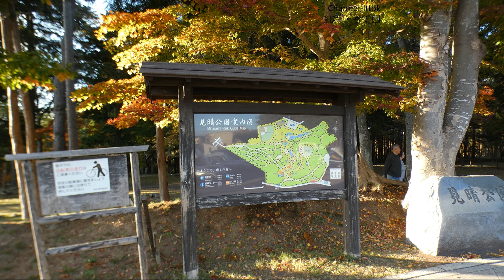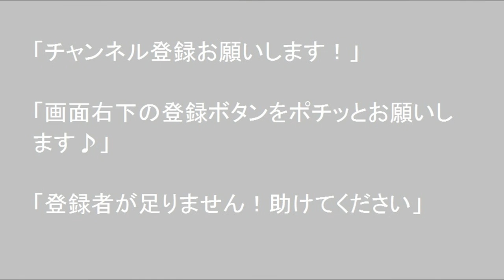【紅葉・香雪園 見晴公園】孤独のドライブ2024